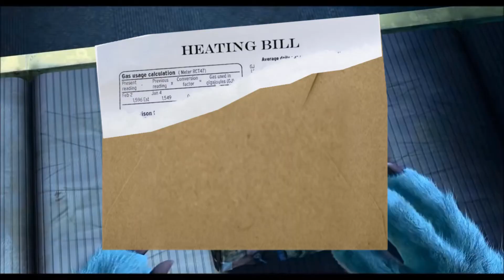Sully gets his heating bill